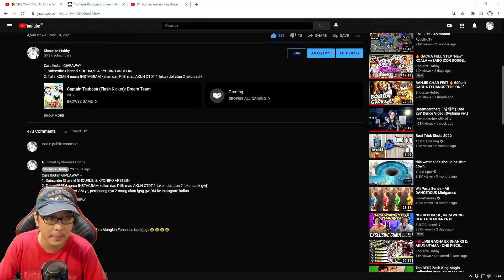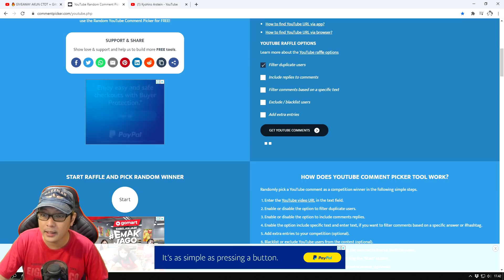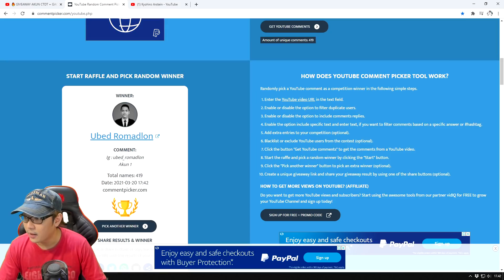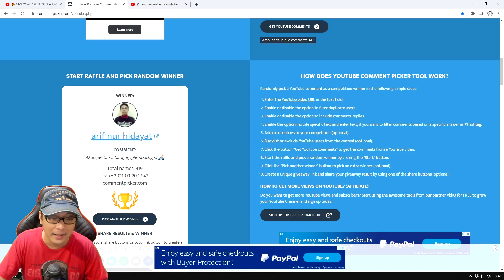GACHA STEP 1-5 PAID-PIERRE + UNDI GIVEAWAY AKUN CTDT 😘 Captain Tsubasa Dream Team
OK Tangan GATEL.. Kita GACHA PAID PIERRE Dah Yuk.. Pengen PUNYA!!
*Kalau mau order akun starter 7ds, digimon rearise, dragon ball legend, dokkan battle, tsubasa dream team dll bisa hubungi: